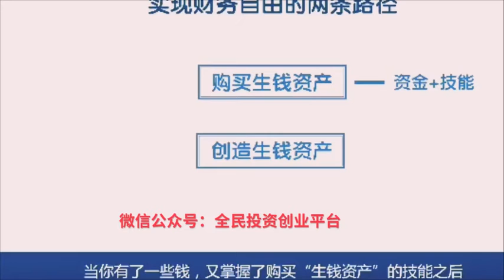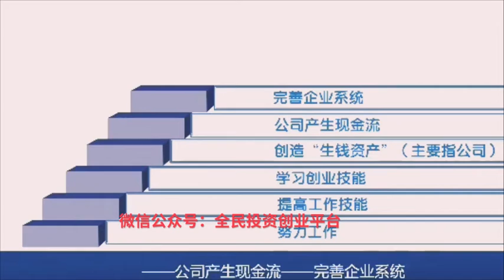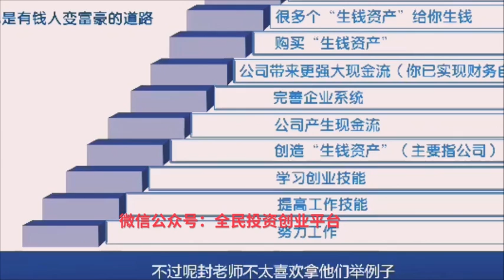财务自由系统教学之哲学课1-5 财务自由纲领及智慧